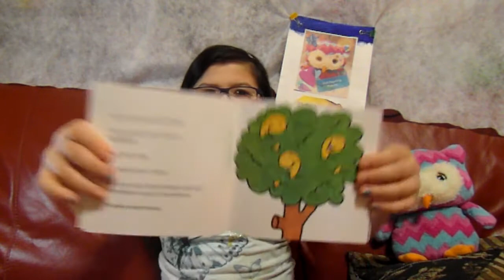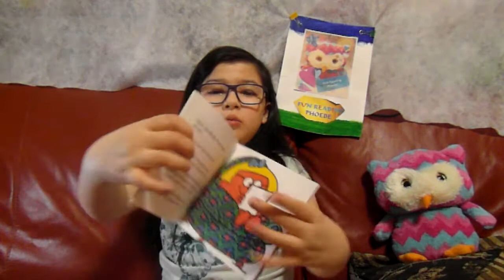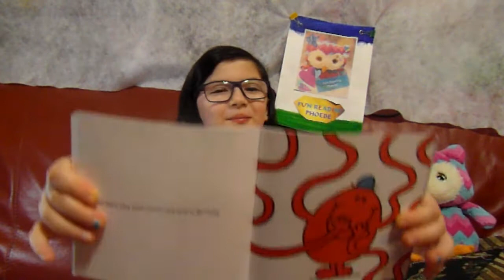Little Miss Contrary by Roger Hargreaves | Mr Men | Fun Reading Phoebe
Little Miss Contrary by Roger Hargreaves | Mr Men

Fun Reading Phoebe is a channel for children by children. We read together, laugh together, review books, and a lot more.

Education - Learning - Homeschooling